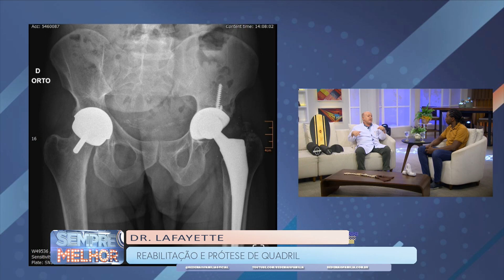Reabilitação e Prótese de Quadril • Saúde | Sempre Melhor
Hoje o dr. Lafayette Lage vai falar com a gente sobre Reabilitação e Prótese de Quadri.

Apresentação: Renatto Venâncio.
Este quadro foi ao ar em 22 de Novembro de 2023 .